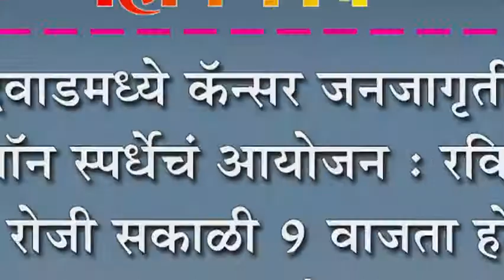कुरुंदवाडमध्ये कॅन्सर जनजागृतीसाठी मॅरॅथॉन स्पर्धेचं आयोजन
कुरुंदवाडमध्ये कॅन्सर जनजागृतीसाठी मॅरॅथॉन स्पर्धेचं आयोजन : रविवारी १० रोजी सकाळी ९ वाजता होणार स्पर्धा